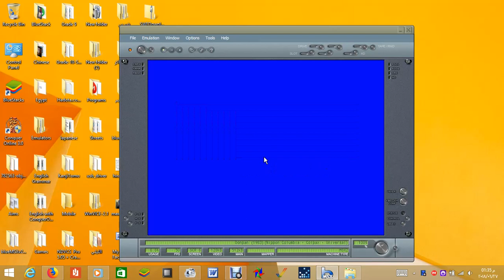Donpan - MSX (Action-Arcade)